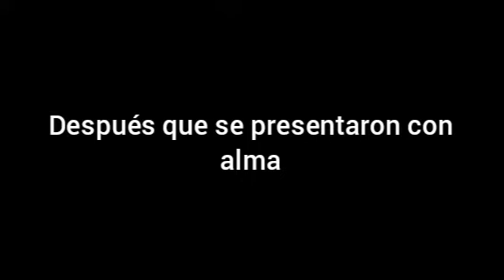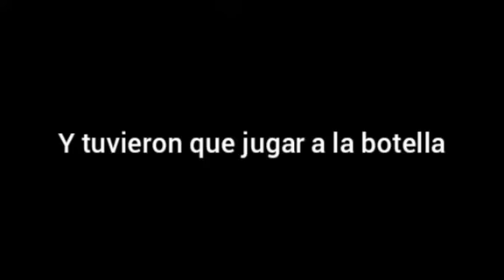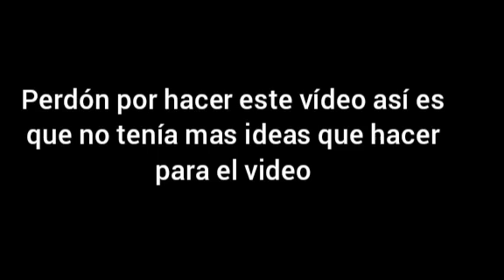cuando llevo a alma a ir al parque gacha life